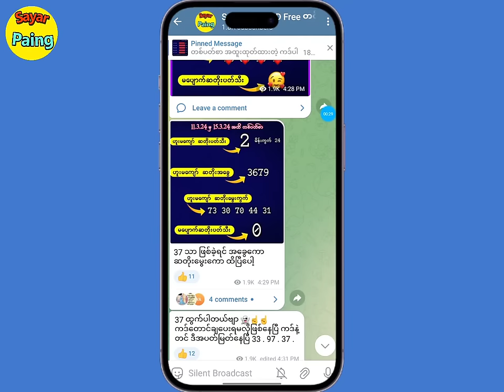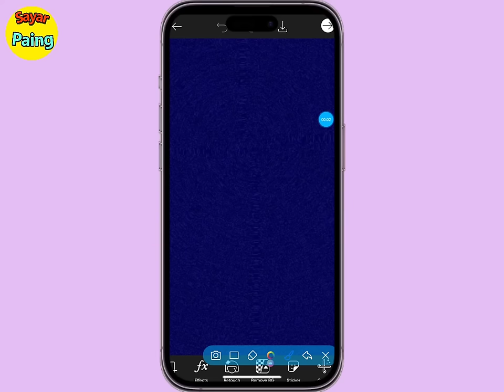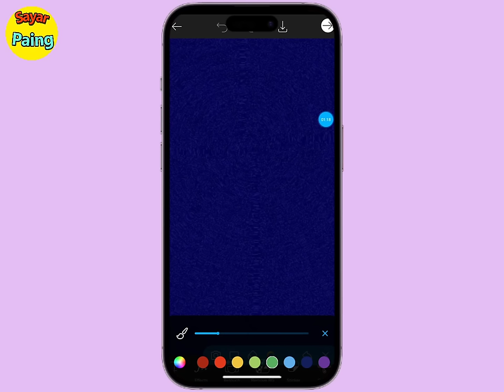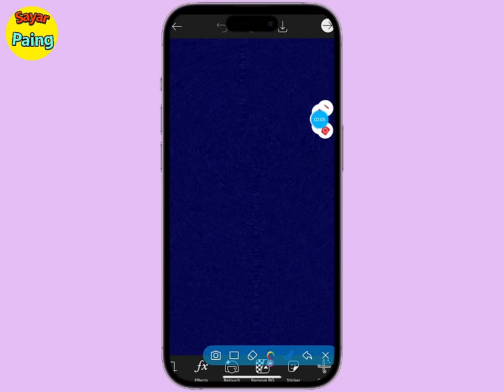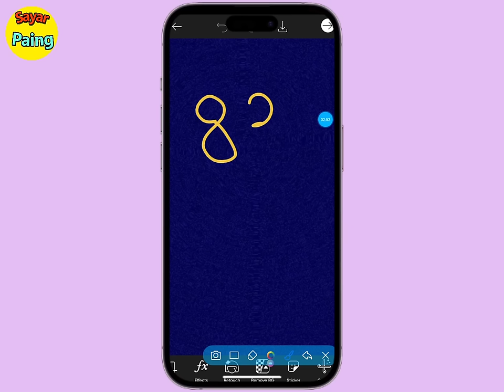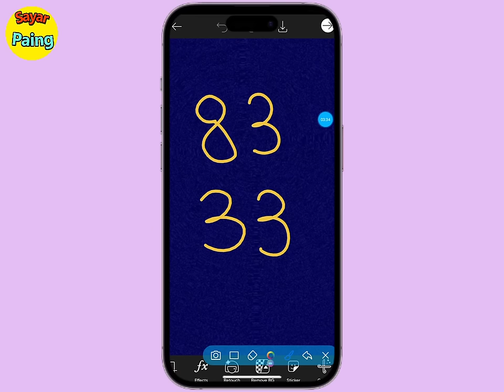3D 626 မှ ရရှိတဲ့ 2Dအပိုင်မွေးကွက် ( ၂ ) ကွက် ၊ ဂရု၀င်ချင်သူတွေ ကောမန့်မှာ လင့်ချပေးထားပါတယ်